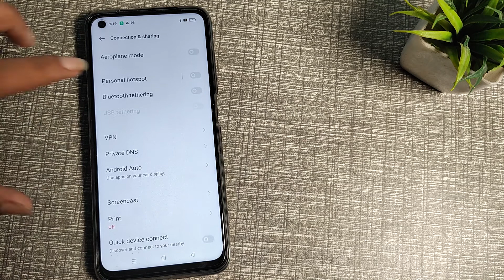How to check hotspot password in REALME 8I , hotspot mobile setting